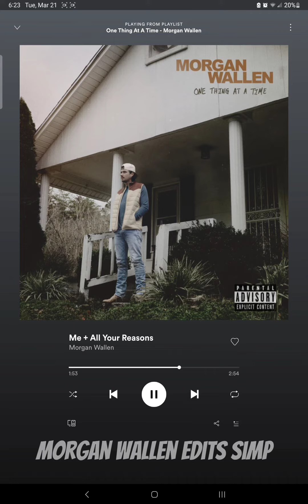Me + Al Your Reasons - Morgan Wallen sped up. all songs coming soon